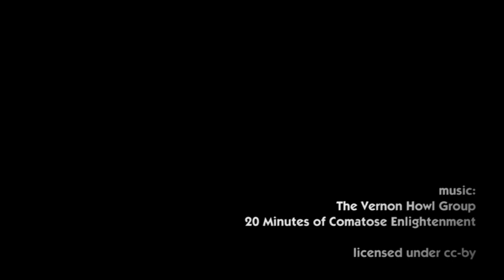Tripsdrill - Badwanna Sturzfahrt 2014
Bis zur Einführung von Chiapas im Phantasialand war die Badwanna Sturzfahrt im schwäbischen Tripsdrill meines Wissens nach die steilste Wildwasserabfahrt (vom Typ Log Flume).

Ich kann mit diesen Attraktionen ja nicht mehr so viel anfangen. Eigentlich passiert bis auf ein paar simple Drops reichlich wenig. Ausnahmen wie Splash Mountain, der natürlich allein wegen der Thematisierung phänomenal ist, gibt es wenig. Tripsdrill ist zumindest reichlich schräg - wie das meiste im Park. Man fährt in einer Badewanne(!) durch den Jungbrunnen. Dass dabei barbusige Figuren präsentiert werden, hat schon den ein oder anderen Amerikaner in Erstaunen versetzt.

Und natürlich eignen sich solche Attraktionen hervorragend dafür, die Zeit in der Wanne für irgendeinen Blödsinn zu nutzen. Hier ein paar Eindrücke.